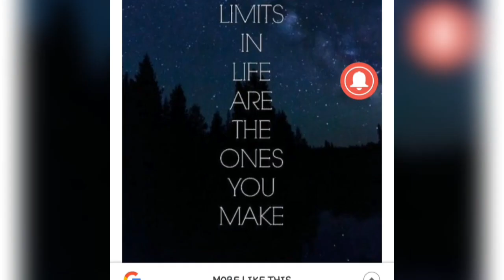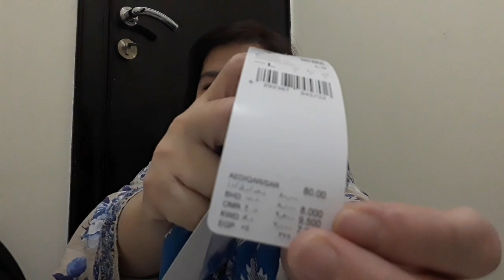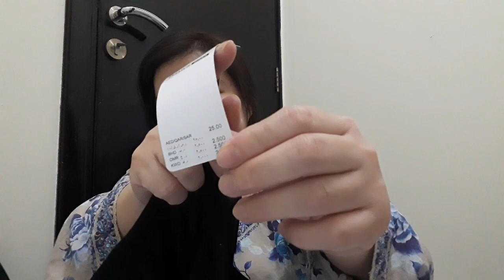NAKATANGGAP NG HADIYA (GIFT) EID 2020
Hello everyone, In this video ipapakita ko yung natanggap kong hadiya or gift,
at ilang kaganapan din.
Hop'ya like it...
Thanks..
Godbless..
Stay safe...